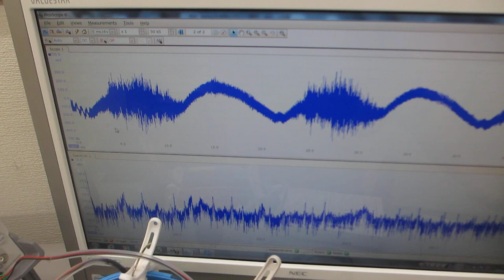超音波洗浄器を利用した実験（制御技術開発）